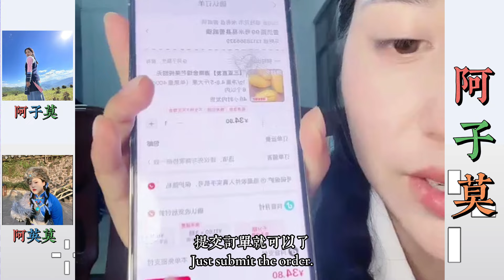阿子和老闆兒子一起直播，老闆兒子是乎有些害羞。… 【松哥】